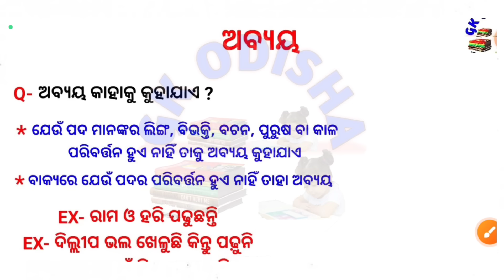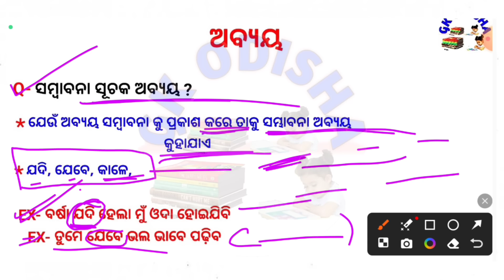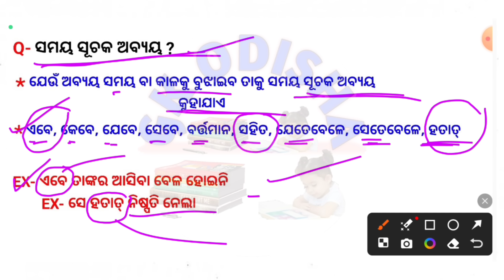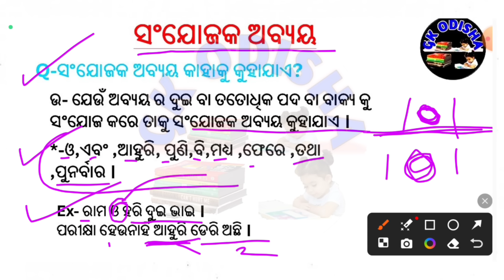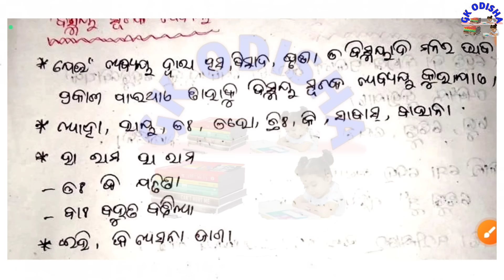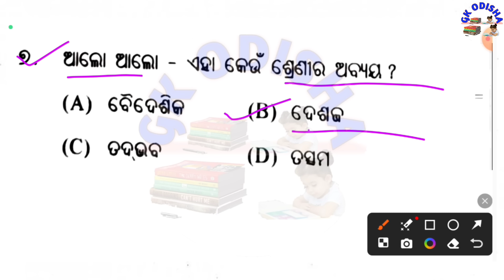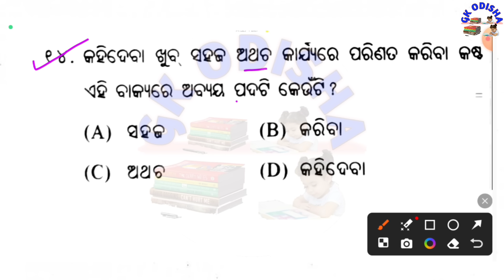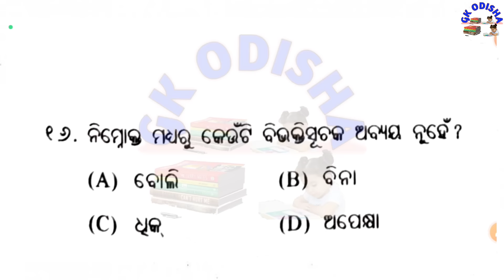Forest Guard Odia Grammar Mcq | ଓଡ଼ିଆ ଗ୍ରାମର ଅବ୍ୟୟ | Forester Grammar | OSSSC LSI | OSSC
(Your Queries) :-

osssc ri
Computer
Computer mock test
Computer marathon
Computer
computer questions and answers
computer awareness
computer gk
Computer networking
Computer generation
computer fundamental
computer hardware
computer software
operating system
input and output devices
computer history
fireman gk
forest guard gk
fireman question

susanta kabi
from - cuttack,odisha ( india )